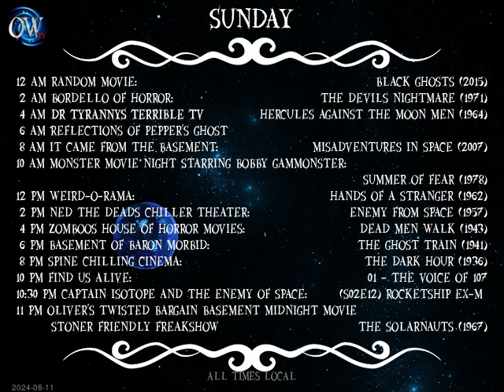Today's Schedule: 2024-08-10